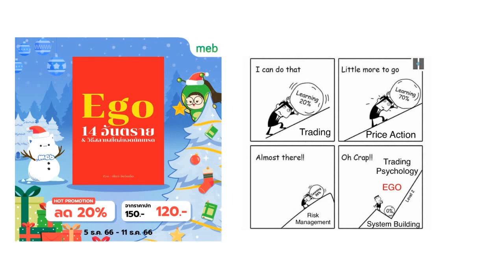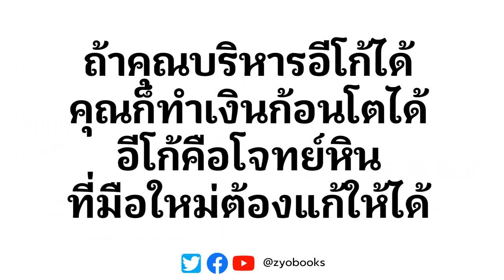ถ้าคุณบริหารอีโก้ได้คุณก็ทำเงินก้อนโตได้ อีโก้คือโจทย์หินที่มือใหม่ต้องแก้ให้ได้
Promotion 7 วันแรก ลดจากราคาปก 20% เหลือ 120 บาท
จาก 5 ธค. - 11 ธค. 2566 เท่านั้น
ที่ Mebmarket ที่เดียวครับ

ขอบคุณทุกท่านที่ให้การสนับสนุนผลงานครับ